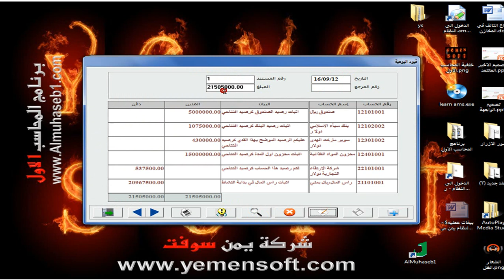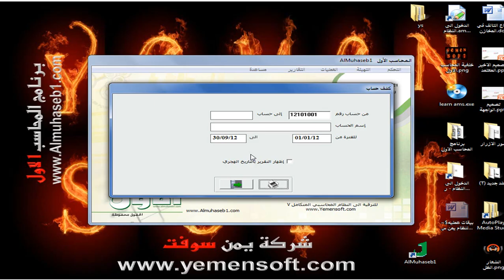نظام المحاسب الاول - الترحيل